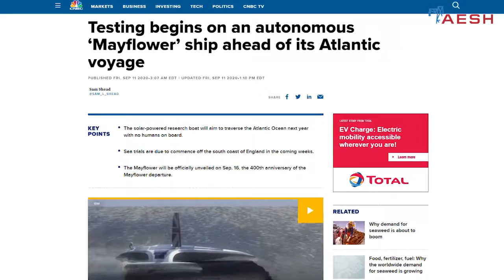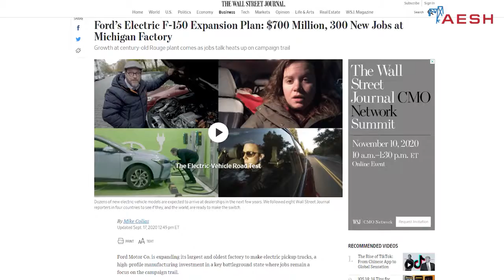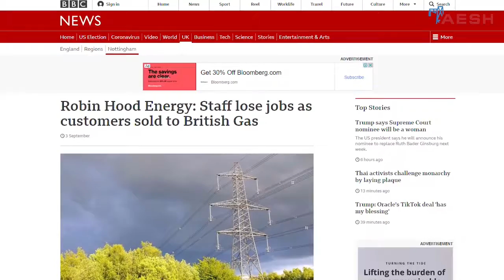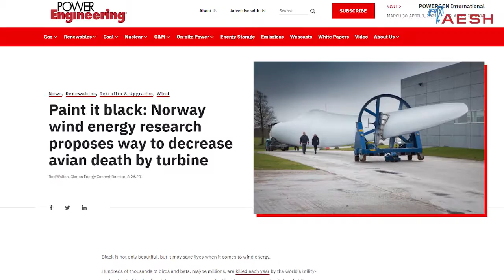Последние новости по энергетике от AESH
Новости по энергетике от AESH. (22 сентября 2020 года).